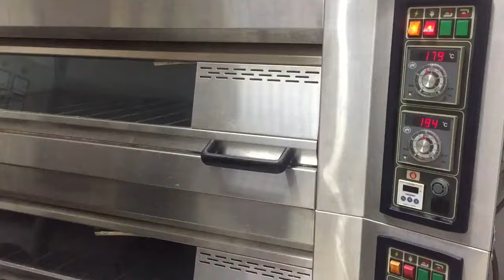Resep Plain Croissant - dengan menggunakan korsvet Filma Puff Pastry cocok untuk berbagai menu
Plain Croissant

Bahan :
450 gr Terigu Protein Tinggi
50 gr Terigu Protein Sedang
50 gr Gula Pasir
10 gr Susu Bubuk
10 gr Ragi Instan
10 gr Garam
250 gr Air Es
30 gr Filma Prestige Margarin
200 gr Filma Puff Pastry Shorthening

Cara membuat :
1. Campur terigu, gula pasir, susu bubuk, ragi, garam dan air es. Uleni hingga 3/4 kalis
2. Masukkan Filma Prestige Margarin, uleni kembali hingga kalis
3. Angkat adonan dari mixer, tipiskan hingga ukuran 15x30 cm, bungkus dengan plastik dan simpan di freezer selama 1 jam
4. Bungkus Filma Puff Pastry Shorthening dengan plastik, dan tipiskan hingga ukuran 15x15 cm
5. Keluarkan adonan yang sudah di freezer. Letakkan Filma Puff Pastry Shorthening di tengah, dan bungkus dengan adonan (kunci bagian tepi-tepinya
6. Tipiskan adonan dan lakukan lipatan Double 1x dan lipatan Single 1x (cara lipatan bisa dilihat lebih jelas di Video)
7. Tipiskan adonan dengan lebar 28cm, dan hingga ketebalan 3,5 mm. Lanjut kita potong segitiga sama sisi (potongan croissant) dengan ukuran lebar dasar 9cm dan tinggi 28 cm (croissant 9x28 cm)
8. Gulung adonan, dan tata di loyang
9. Proofing adonan selama 90-100 menit. Hingga Croissant mengembang 2x lipat (bila ditekan dengan jari, sudah menimbulkan bekas)
10. Oles dengan Telur utuh
11. Panggang dengan oven Deck suhu atas 170 derajat Celcius dan suhu bawah 190 derajat Celcius selama 25-30 menit
Note :
- Bila menggunakan oven confection gunakan suhu 160-170 derajat Celcius selama 16-20 menit
- Untuk resep dengan Filma Puff Pastry Shorthening, Filma Puff tidak perlu di freezer, sedangkan bila menggunakan butter sheet, butter sheet harus di dinginkan di chiller/freezer

Selamat Mencoba 😁